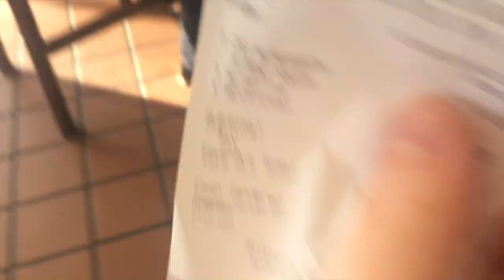Getting Our Nails Done and Basketball! | Charlotte A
Welcome to the vlog! Watch me get my nails done and go to a basketball game!